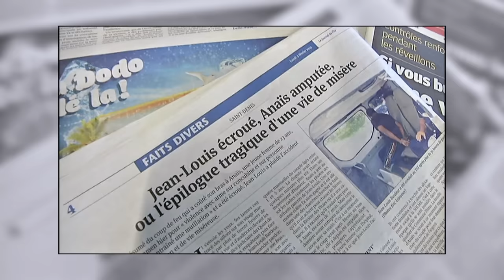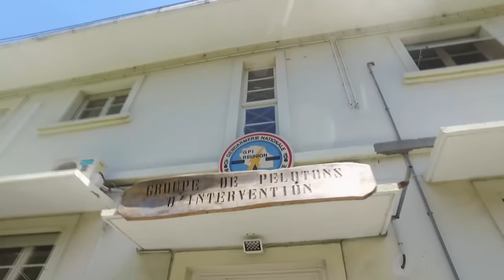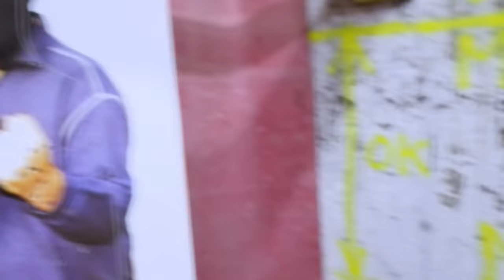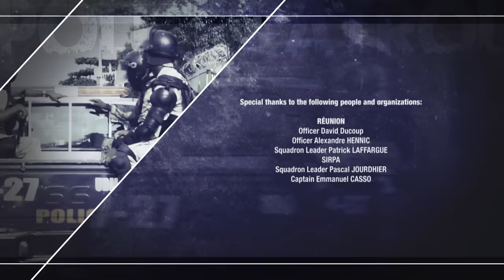Police Patrol On The Islands | Madagascar and Réunion to Combat Crime and Alcohol Abuse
Efforts of Special Response Units in Madagascar and Réunion to Combat Crime and Alcohol Abuse, Address Domestic Incidents, and Enhance Police Training

0:00 Full documentary
0:33 🚓 The video highlights the efforts of special response units in Madagascar and Réunion to combat crime, particularly alcohol abuse and drunk driving.
6:42 🚓 Police in Antananarivo, Madagascar enforce the law by closing bars early to prevent violent outbursts linked to alcohol consumption.
13:08 🚓 Police patrol beaches to prevent thefts and drug use, encounter teens with joints and a streaker.
17:58 🔍 Commander Herman investigates a rape case and a murder case in Réunion.
24:23 🚓 The video showcases the work of the Gendarmerie in Madagascar, focusing on their efforts to address issues such as alcohol, domestic incidents, and stabbings.
29:19 👮‍♂️ Police officers in Réunion take intimidation cases seriously and arrest two attackers.
34:35 🔍 Police officers search for a wanted teen and his stolen items in a high-risk area.
39:54 👮 The GIGN, an elite police unit, trains tirelessly to combat crime and violence in Madagascar.
47:38 👮 Police officers in Réunion and Madagascar undergo intense training to prepare for potential catastrophes and improve their arrest techniques.